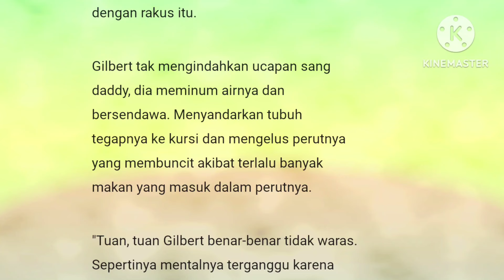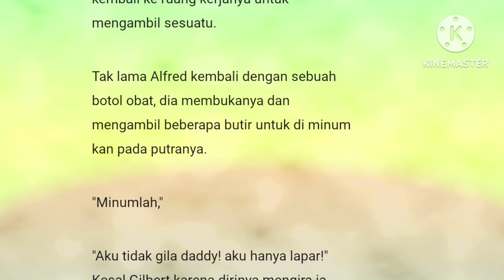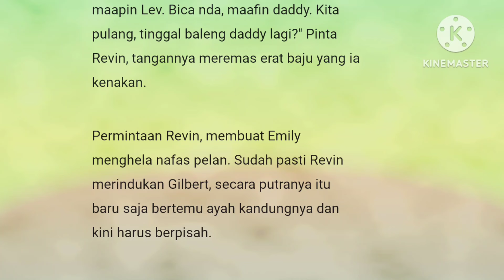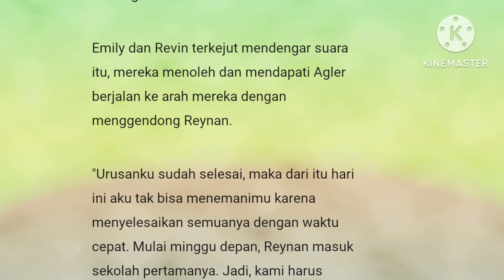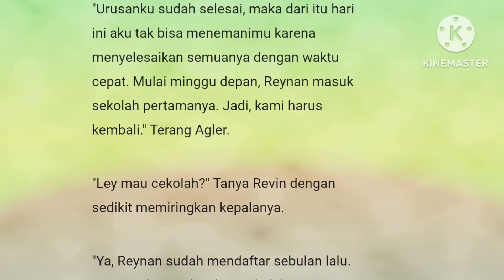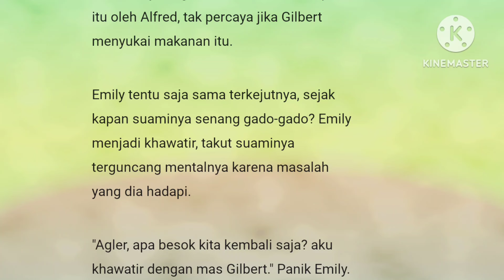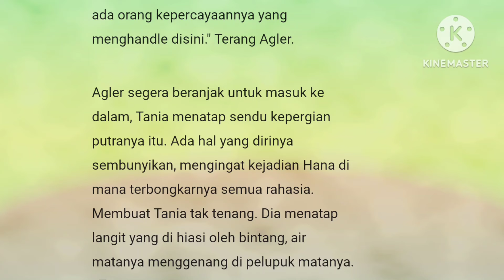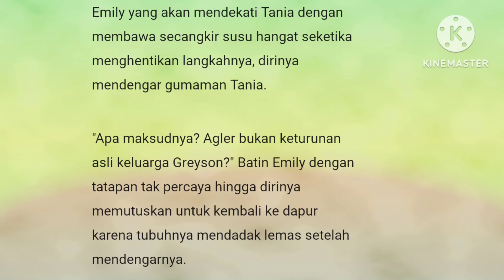Episode 55" Permintaan Sederhana Revin"